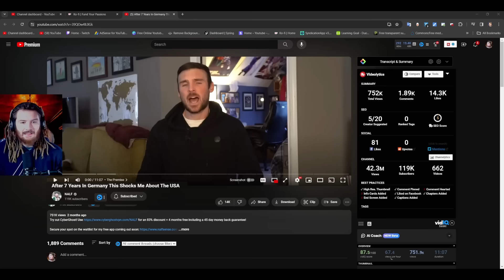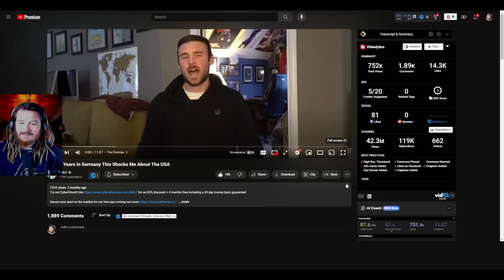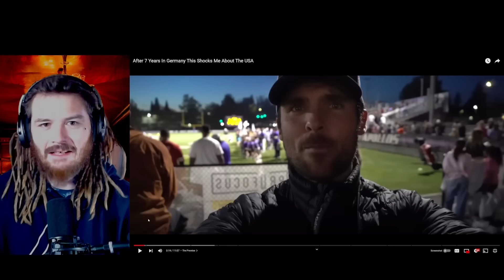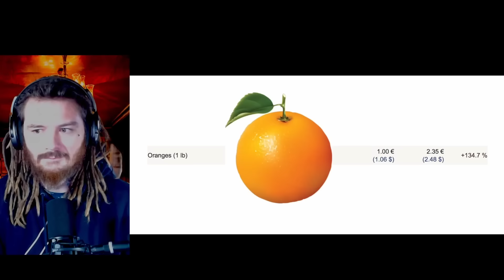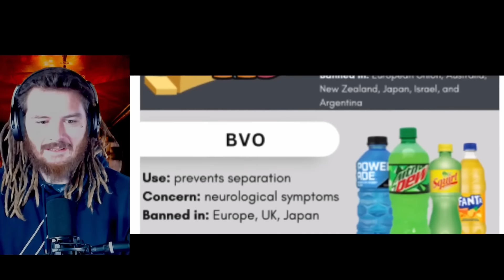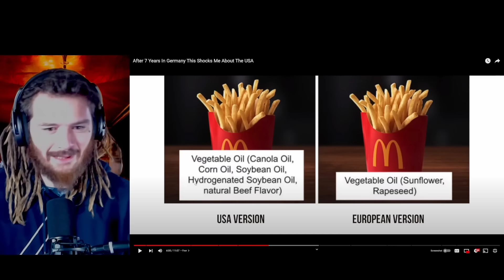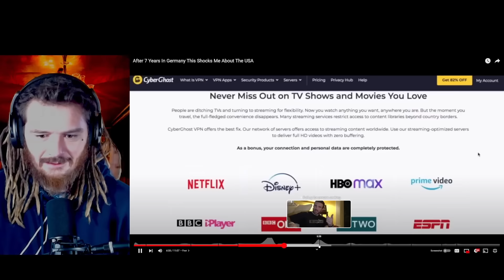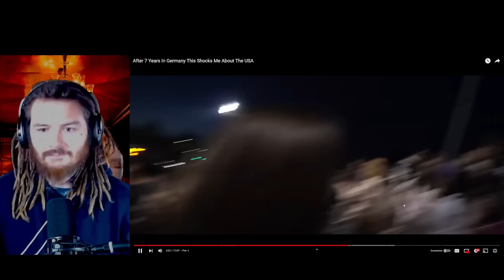American Reacts To After 7 Years In Germany This Shocks Me About The USA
American Guy Reacts To After 7 Years In Germany This Shocks Me About The USA

Merch?
charlievest.store